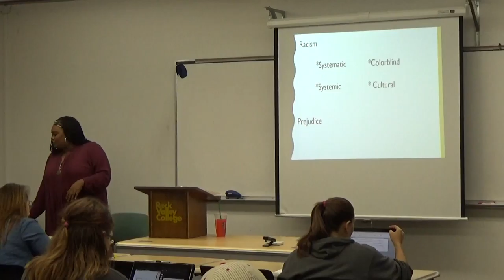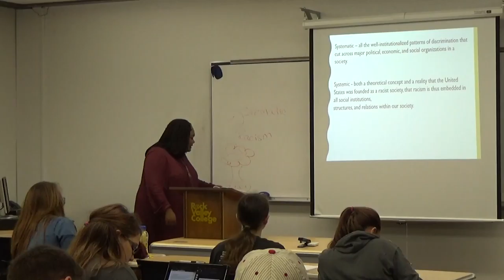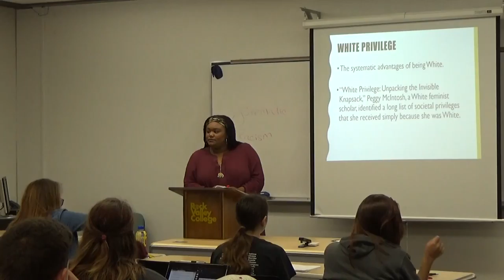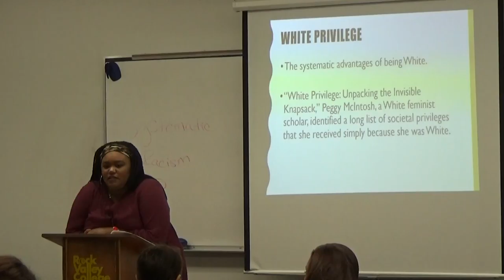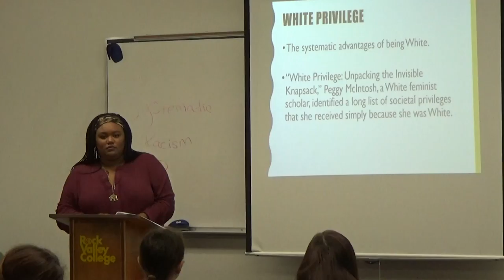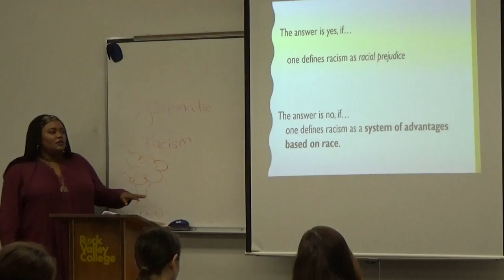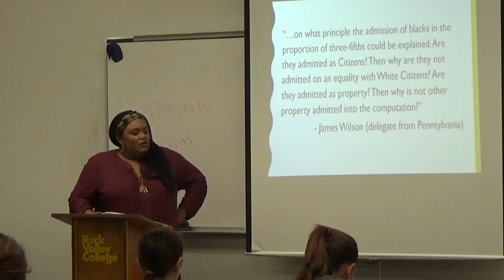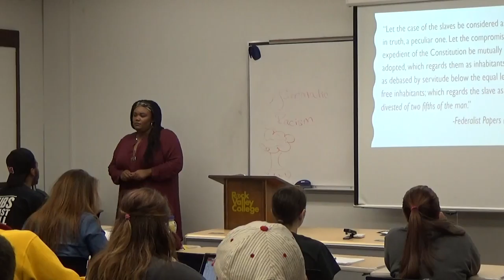Trimmed Paige Lecture